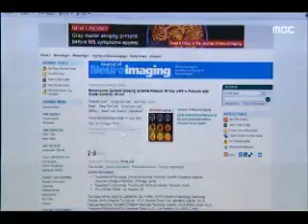[청주MBC뉴스] 3차원 영상으로 뇌졸중 상태 예측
◀앵커▶
 뇌졸중은 암처럼 사망률이 높은
위험한 질병인데요.
 뇌 영상 만으로 환자의 상태를 예측할 수 있는 방법이 개발됐습니다. 이재욱 기자입니다.
           ◀ＥＮＤ▶

           ◀ＶＣＲ▶
 뇌졸중에 걸린 60대 남성의
컴퓨터단층촬영 뇌 영상.

 2mm 두께의 뇌 동맥 시작 부분이 막혀
한 쪽 가장자리로는 피가 통하지 않는 게
3차원 영상으로 생생하게 보입니다.

 충북대병원 신동익 교수 연구팀은
이같은 뇌졸중 환자 125명의 CT·MRI 영상을
입체적으로 다양한 각도에서 분석해
3개월 뒤 상태를 거의 정확히 예측했습니다.

 기기 영상만으로 환자의 혈관상태를
파악할 수 있게 된 건 세계 최초.

 미국 UCLA 연구팀과 함께 진행한 이번 연구는
해외 저명 학술지에 논문으로 실렸습니다.

           ◀ＩＮＴ▶ 신동익/충북대 교수
    "발달한 CT,MRI 기술 활용 방법 찾아"

 뇌졸중 환자들도 부담을 덜게 됐습니다.

 4년 전 뇌졸중이 발병했던 60대 여성은
최근 병이 재발했지만, MRI 촬영 만으로
치료를 받으면서 백만 원이 넘게
치료비를 줄였습니다.

 예전 같으면 몸에 직접 관을 삽입해
뇌혈관에 약물을 투입한 뒤 X-ray를 찍는
뇌혈관 조영술을 받아야 했습니다.

           ◀ＳＹＮ▶ 이 모 씨
 "전에는 힘들었다. 시간 절약. 돈도 아껴"

 이번 연구로 뇌혈관 조영술에서
발생할 수 있는 혈관 내부 출혈 등
부작용의 위험에서도 벗어날 수 게 됐습니다.
           ◀ＥＮＤ▶